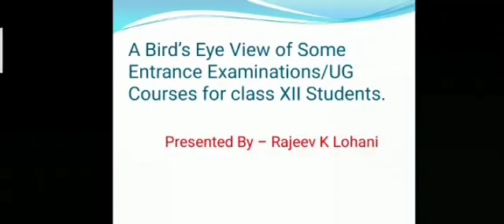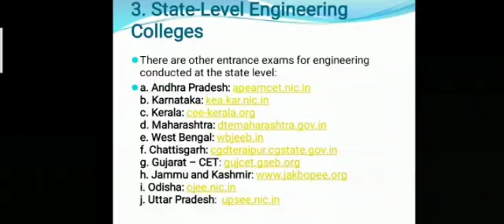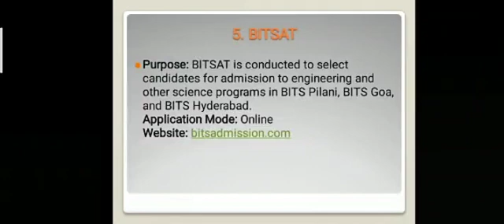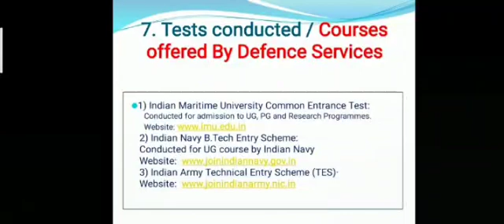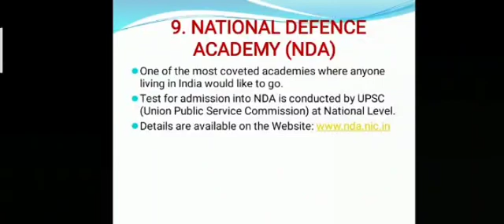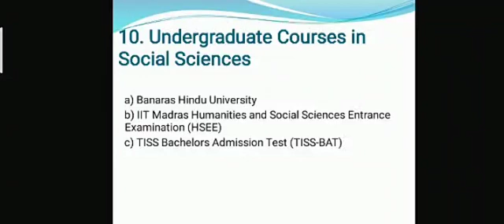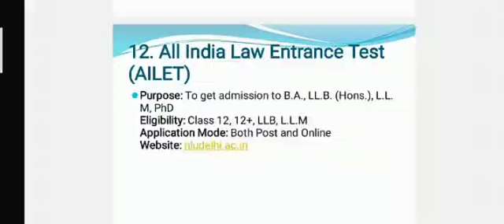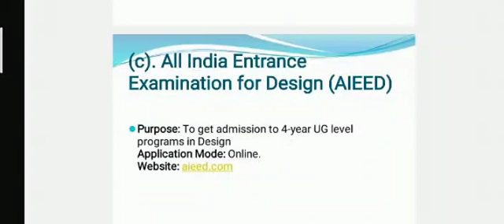information about different professional courses and their admission process.